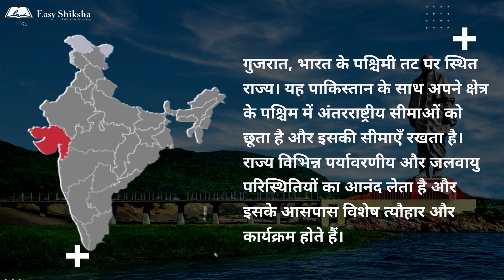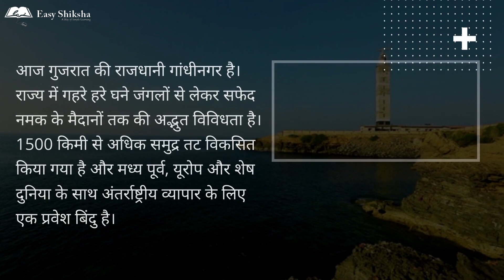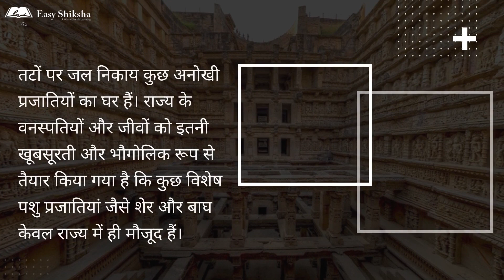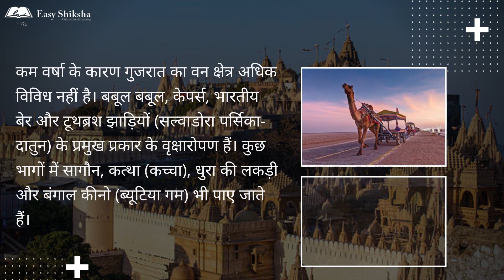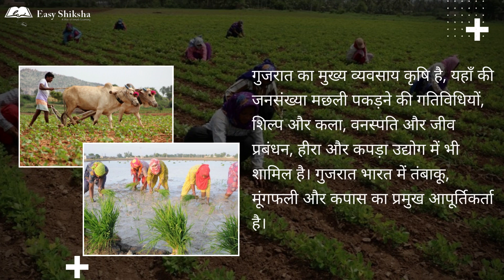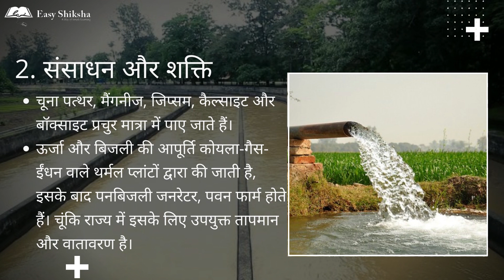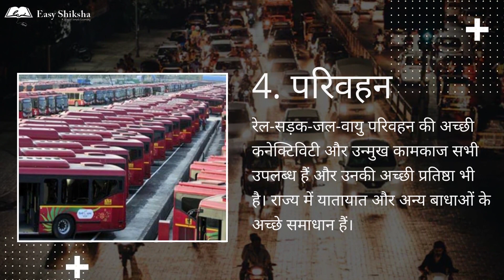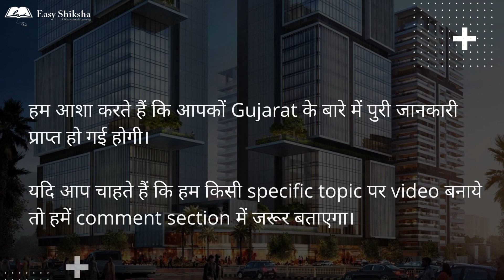Amazing Gujarat - एक बार जरूर देखें | History, GK, Facts, and News [Hindi]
In this video, you will find complete information about Gujarat including its history, map, unknown facts, tourism, culture, and news. Keep watching!

We are an education platform, helping students all around the world with online training courses with certificates. we have 500+ online training courses & giving 90% discounts on top training programs.